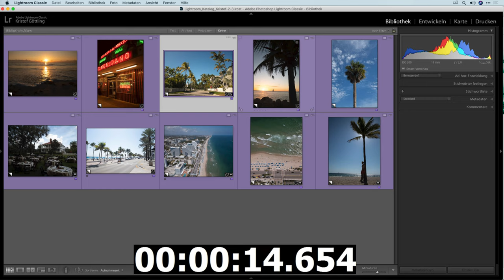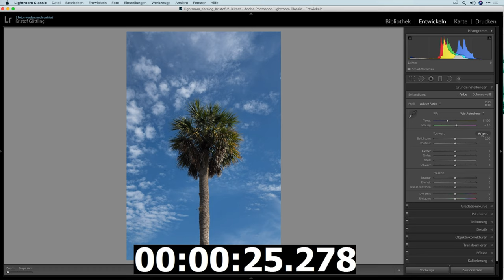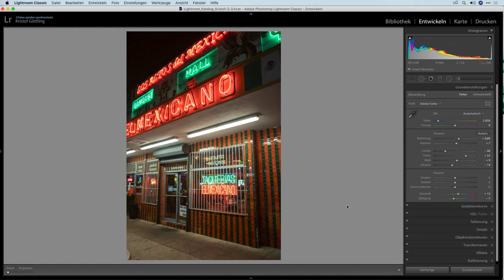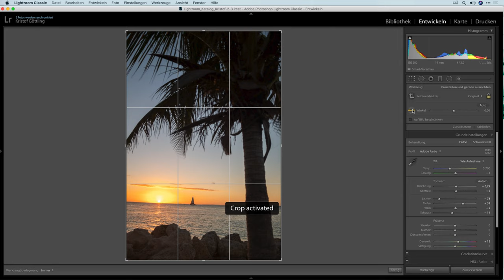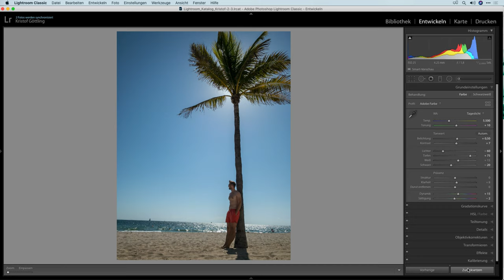1-KLICK-Bildbearbeitung (ohne Presets!!!)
Bildbearbeitung muss nicht lange dauern. Vor allem nicht mit Lightroom. wie du 10 Bilder innerhalb von einer Minute und vielleicht sogar noch schneller bearbeitest zeige ich dir in diesem Video. Die Geschwindigkeit hilft dir sehr viel Zeit zu sparen.